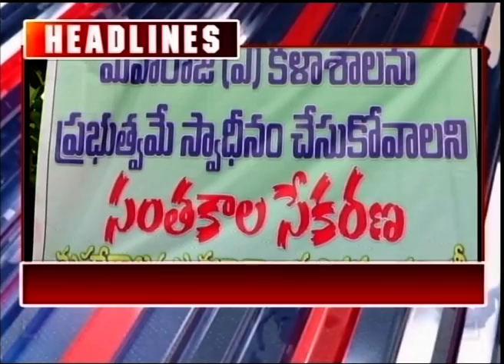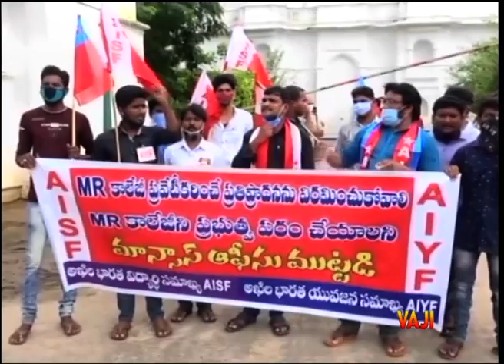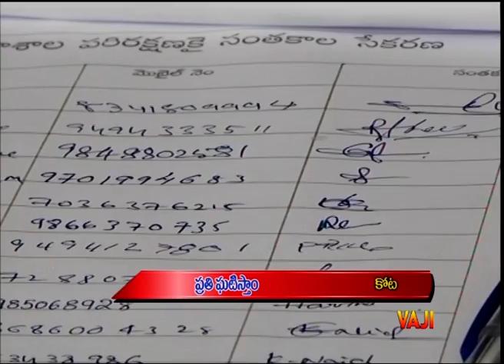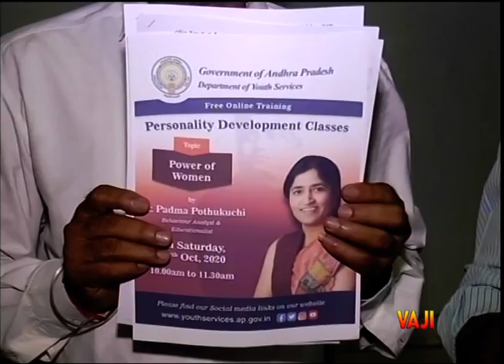VAJI NEWS VZM